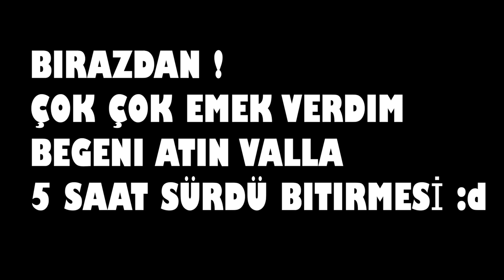İLK KEZ GRANNY 4 BİTİREN ADAM ( BUGLU 2 FİNAL )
30.000 beğeni gelirse granny 5 gelir ! bunların icabına bakacağım. Beğeni ve yorumlarınızı bekliyorum çok stres oldum babba. 2 final yaptım ayrıca araştırın bakın, bende sorun yok oyunda bug vardı.